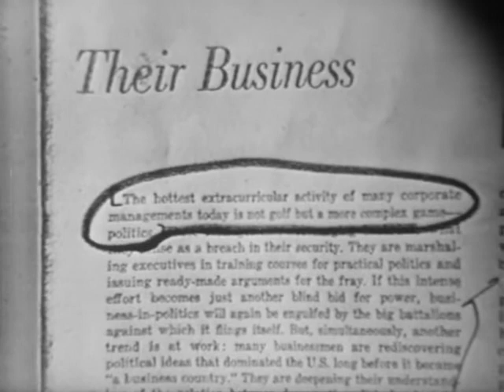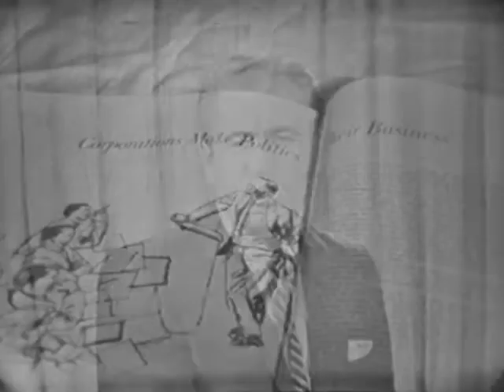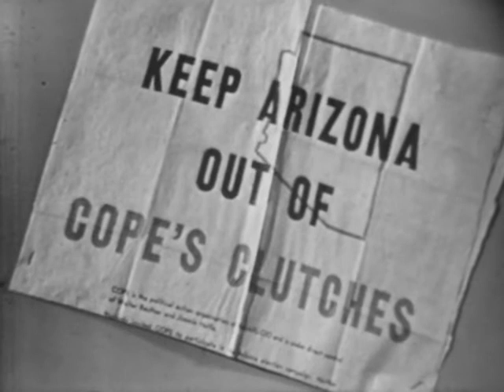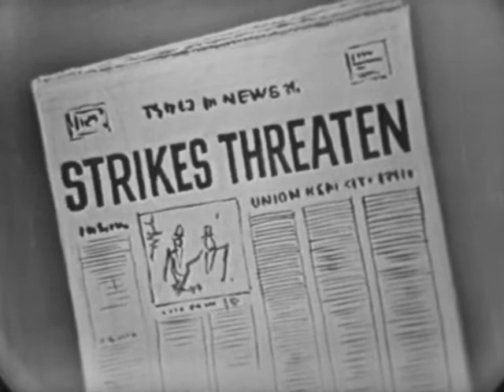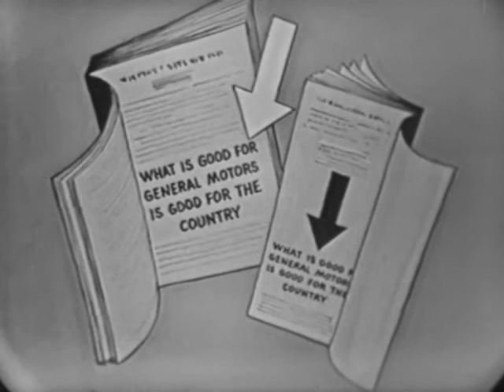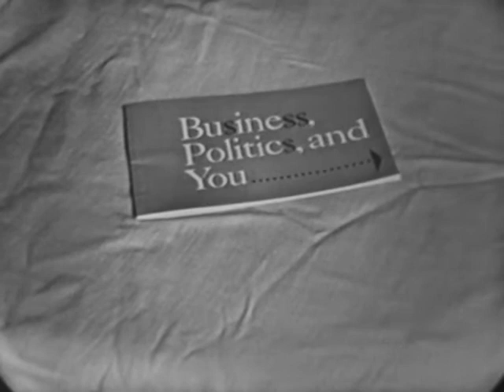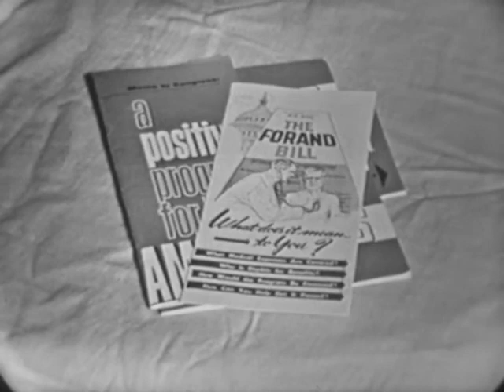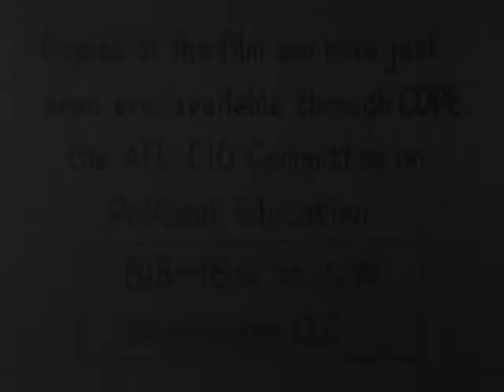Big Business in Politics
This film, L1992-14_AV0028, depicts an AFL-CIO advertisement for their Committee on Political Education division that argues that big business' has large political aspirations. The video points to most management level people being Republicans and that they use their money to elect Republican leaders. It is part of the Southern Labor Archives Film Collection at Georgia State University.  To view more information about this film please